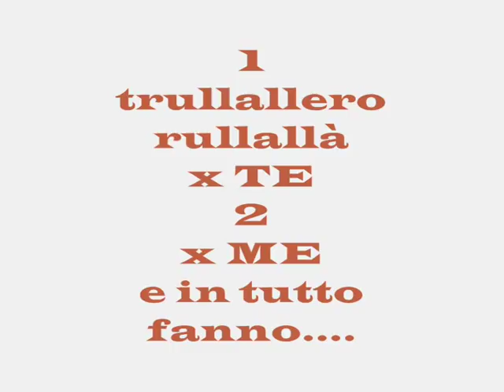Pierdavide Carone - Trullallero Rullallà